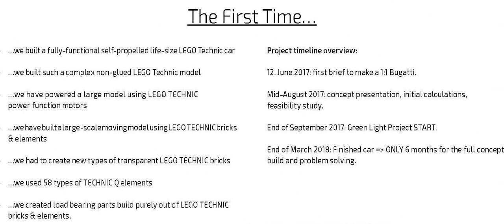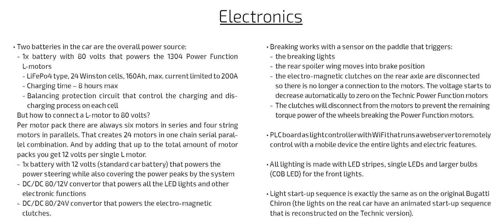LEGO Technic - Bugatti Chiron Real Size - Official LEGO Video + Bonus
Please enjoy an official LEGO video that is combined with additional information and photos during constructing the 1:1 size Bugatti Chiron from LEGO bricks.
LEGO technic is for teenage and adult lego fans - 16 and more years.

Please note this is a customized LEGO fan video to extend the joy and enthusiasm of everyone who loves this toy for children and adults :-)